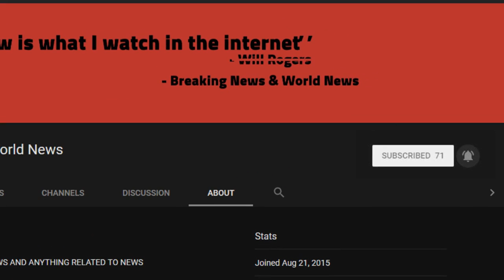BREAKING! BREAKING: Iran Just Made War Move Against AMERICA… Trump Expected To Take ACTION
Source DONT' FORGET TO SUBSCIBE TO OUR CHANNEL Chris “Badger” Thomas RIGHT WING TRIBUNE

Iran has inked a deal to help rebuild Syrian army, says Assad allies and are ‘ready to respond’. Tehran officials claim Netanyahu is keeping Mideast in state of conflict to damage Tehran’s economy and calls his threats to strike Iranian forces in Syria ‘far from reality’, Fox News reports.

Iranian Defense Minister Amir Hatami said Syria’s government is n ...